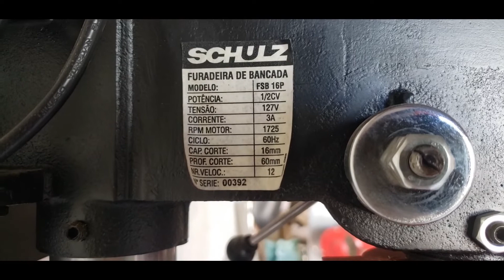FURADEIRA DE BANCADA FSB-16P SCHULZ / DEMONSTRATING FSB-16P SCHULZ BENCH DRILL - SE INSCREVA - LIKE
DEMONSTRANDO FURADEIRA DE BANCADA FSB 16P SCHULZ

DEMONSTRATING FSB-16P SCHULZ BENCH DRILL
Nesse vídeo quero te mostrar a furadeira de bancada FSB-16P Pratika da marca Schultz,
uma furadeira profissional, que pode ser usada desde uso caseiro, até o uso industrial,
contendo um mandril que faz furo de até 16mm, essa furadeira de mesa(bancada) com motor
de 1/2 cv é uma excelente aquisição.

Parcerias via Direct no Instagram @rodrigoc.villatore

Inscreva - se ajude o canal a crescer

A Furadeira Schulz de Bancada é uma Furadeira Vertical Estacionária e possibilita furos firmes e com precisão. Possui um potente motor de 1/2 CV e capacidade de furar 16mm de diâmetro de Aço, com furação de 60 mm de profundidade, podendo trabalhar com diferentes materiais como Madeira, MDF, Plástico, Metais etc. Sua Mesa é móvel e inclinável, possibilitando diversas posições para furos. Ideal para uso em Carpintaria, Marcenaria, Artesanato, hobby, uso doméstico, entre outros.

Benefícios da Furadeira Bancada FSB 16P Schulz:

- Equipado com motor elétrico.
- Mesa móvel e inclinável
- Regulador de profundidade de furação.
- Cremalheira para movimentação da mesa móvel.
- Fixação do motor com esticador, permitindo rápida troca das correias.
- Alavanca de avanço com 3 braços.
- 12 velocidades de furação.
- Chave liga/desliga com trava de segurança.

Características da Furadeira de Mesa Schulz:

- Tensão: 127V
- Potência do Motor 1/2 HP (CV)
- Mandril para brocas de 1/8” a 5/8” (3 a 16mm)
- Capacidade de furação: 16mm de Diâmetro / 5/8 Polegadas
- Profundidade de Furação: 60 mm
- Cone do fuso: JT 3
- Velocidade RPM (60Hz) de 360 até 3060 rpm
- Distância entre centro do fuso e a coluna: 125 mm
- Medidas (L x A x C): 31 x 84 x 53 cm
- Peso: 28 kg

Obs.: Haste cônica para mandril JT 3

Parcerias via Direct no instagram